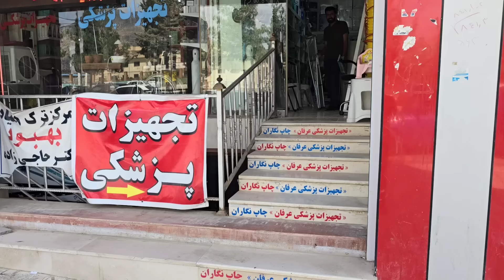"Before the Surgery: Changes in the Lives of the Nomadic Babazadeh Family"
"In this video, we join Engineer Babazadeh and his family as they navigate the days leading up to a major surgery. Witness the poignant and significant moments of their family life and preparations.